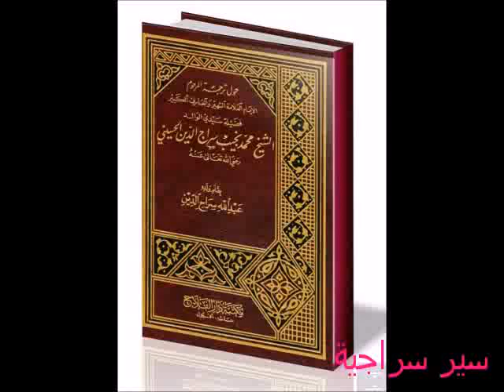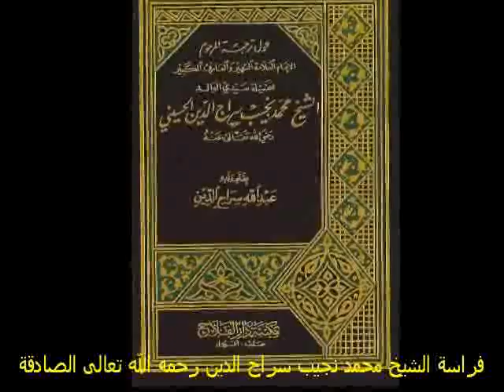سير سراجية 129: فراسة الشيخ محمد نجيب سراج الدين الصادقة رحمه الله تعالى